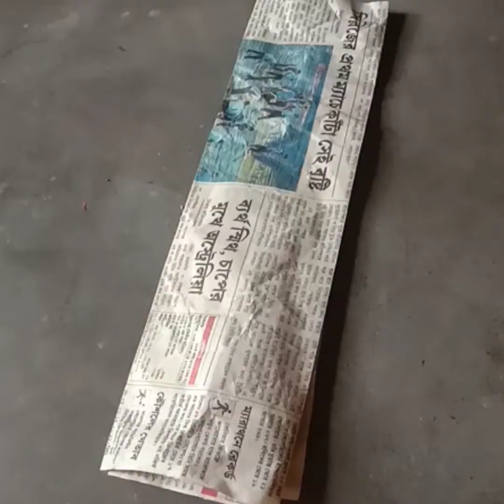love and butterfly wall hanging | easy wall decor ideas | paper craft easy | news paper craft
This is an art and drawing channel where Scenery drawing and art related stuff are daily published. How to draw videos are covered. Join now to learn step by step art techniques for all beginners and young artists. I cover oil pastel drawing videos and more. Welcome Art viewers to this arena of art, This is your Art and Sketch Channel, Were we draw a variety of drawings that will inspire you to learn and will make you creative than before. So won't miss anything with Art and Sketch!

love and butterfly wall hanging ,
easy wall decor ideas,